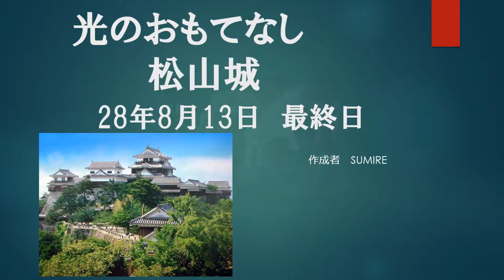松山城 光のおもてなし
「光のおもてなしin松山城2016」
2016年7月6日～8月13日・・時間は18：～21：30
25種類の光のオブゼェによるおもてなしを・・楽しみました。